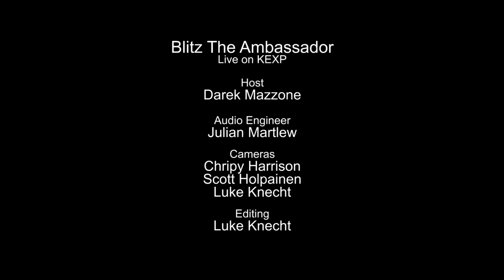Blitz the Ambassador - Africa is the Future (Live on KEXP)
presents Blitz The Ambassador performing "Africa Is The Future" live in the KEXP studio. Recorded May 31, 2015.

Host: Darek Mazzone
Audio Engineer: Julian Martlew
Cameras: Chrispy Harrison, Scott Holpainen & Luke Knecht
Editor: Luke Knecht